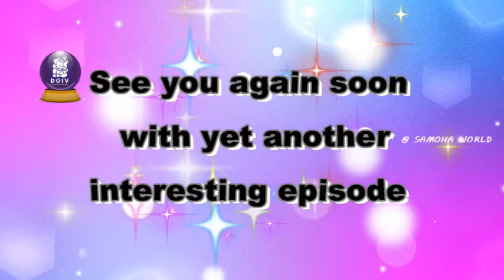நவராத்திரி பாடல்கள் - துர்கா, லட்சுமி, சரஸ்வதி/Golu songs singing by MeeraYuraj and Prabhavathi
Virtual Golu songs singing by MeeraYuraj ,Boston, USA and Prabhavathi Tirunindravur. Bakthi padalgal

சமோஹா வேர்ல்ட் சார்பாக அனைவருக்கும் வணக்கம்
கரோனா காலத்தில் நவராத்ரி கொலு வைத்திருப்பவர்கள் வீட்டிற்கு சென்று தாம்பூலம் வாங்கிக் கொள்வது கடினம் இப்போதைய மாடர்ன virtual meet
மூலமா பாட்டு பாடிவிட்டு virtual தாம்பூலம் வாங்கிக்கிறது trend ஆயிடுச்சு. இன்னிக்கு அப்படி பாட்டு பாடுவது பிரபாவதி வெங்கடேசன் from Thirunindravur அதனையடுத்து உன்னையல்லால் வேற கதியில்லை என மனமுருகப் பாடுகிறார் மீராயுவராஜ் வாங்க கேட்கலாம்